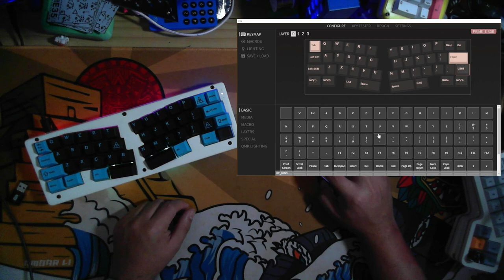Configurando mi teclado mecánico Prime E en VIA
En este video les muestro como configuré mi Prime E en VIA para ajustarse a mi preferencia personal.